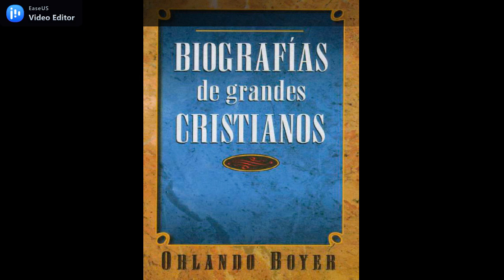Biografías de grandes cristianos JONATAN GOFORTH